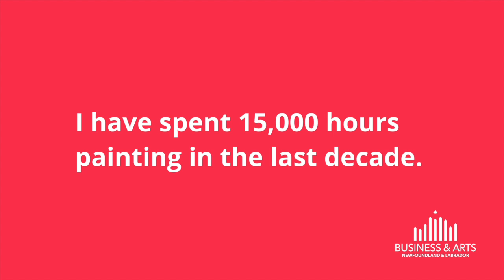Cara Kansala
Business and Arts NL